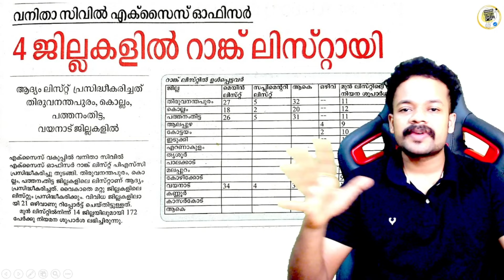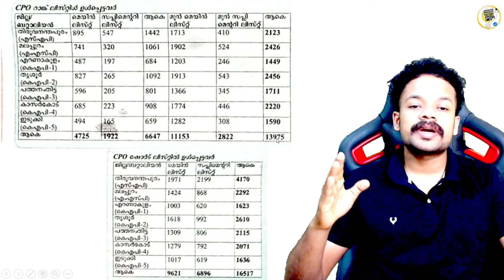📢PSC അറിയിപ്പ് ശ്രദ്ധിക്കുക | LDC | LGS | CPO | LP | UP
📢CPO, WCPO ബാച്ച്‌—— ₹500
📢LDC,LGS ബാച്ച്——— ₹200
📢SUB INSPECTOR ബാച്ച്——— ₹799

📢LDC 2024 ബാചിലേക്ക് ജോയിൻ ചെയ്യാൻ.

₹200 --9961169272 എന്ന നമ്പറിലേക്ക് പേയ്മെന്റ് ചെയ്തു, അതേ നമ്പറിലേക്ക് തന്നെ വാട്സാപ്പിൽ സ്ക്രീൻഷോട്ട് അയക്കുക..

Idc exam application last date
Idc previous year question paper
Idc preparation for beginners
typing test for Idc exam
Idc 2024 preparation exam date
Idc exam qualification
Ide preliminary exam date
Ide preliminary exam preparation
psc Ide exam preparation
Idc expected exam date
Idc typing exam pattern
Idc 2024 preparation syllabus
Idc 2024 model question paper
Idc 2024 questions and answers
important topics for Idc 2024
Idc 2024 confirmation date
Idc form last date 2024
Idc 2024 preparation classes
CPO 2024
WCPO 2024
OFFICE ATTENDAENT
LDC 2024
LDC 2023
LGS 2024
LGS 2023
LDC SYLLABUS
LGS SYLLABUS
LGS MAINS
LDC MAINS